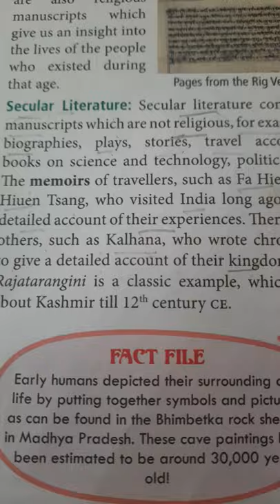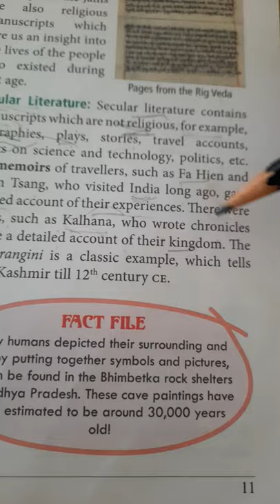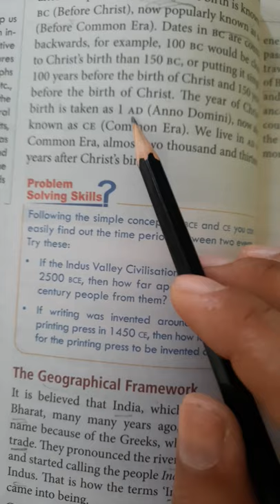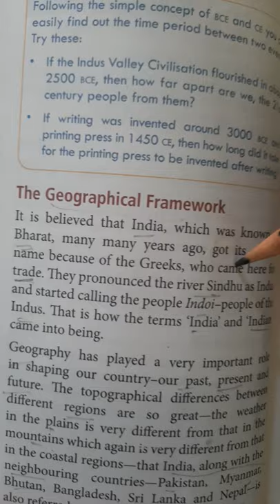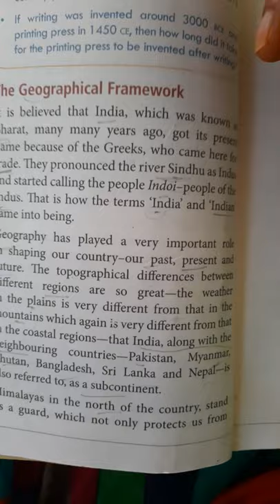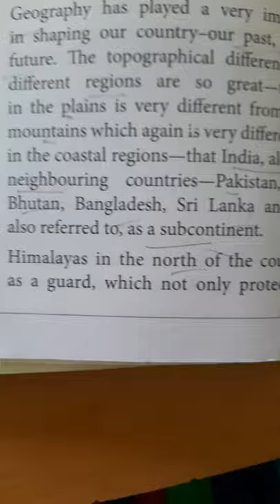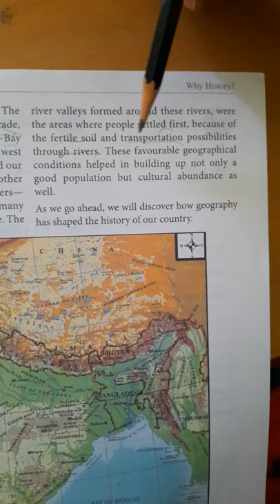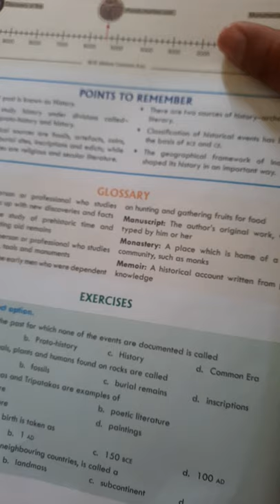class 6 social chapter 1 Why History? part 2